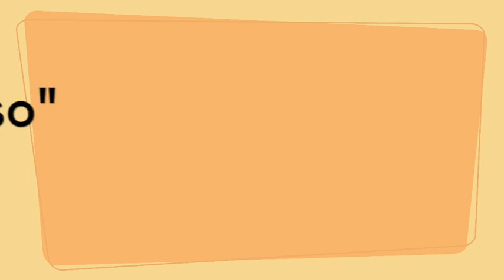OLI-GUISO-04-Así empezó La Sucrerié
Video sobre: OLI-GUISO-04-Así empezó La Sucrerié